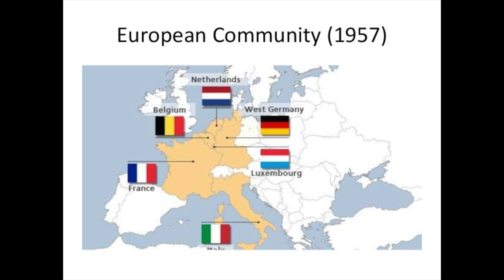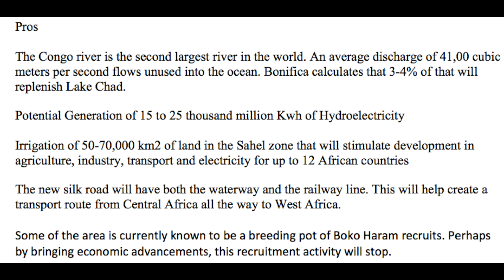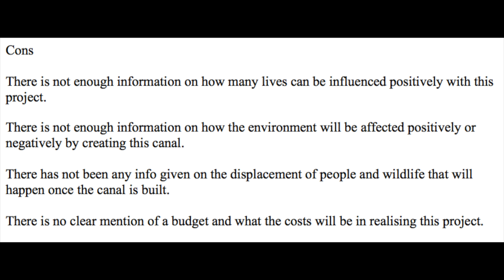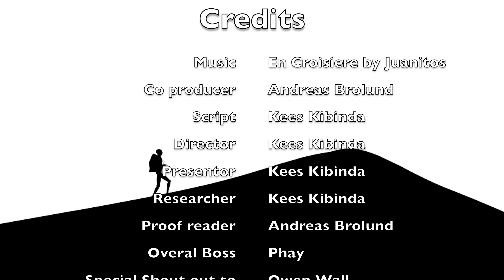The Grand Transaqua Project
This video is about The Grand Transaqua Project that is the biggest water project in the world and as a result will transform Africa completely. A special shout out to Owen Wall for suggesting this topic!